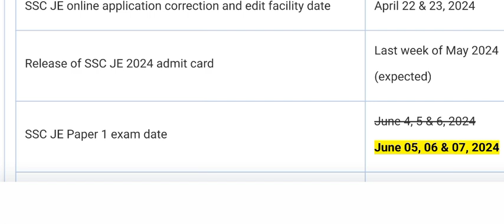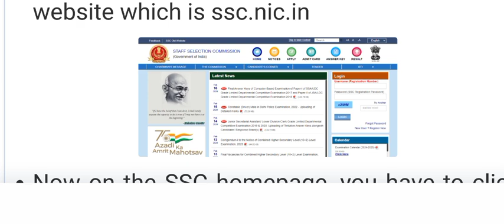SSC JE Admit Card 2024 (New Date) – Check Exam Dates, Exam Pattern, Download Hall Ticket